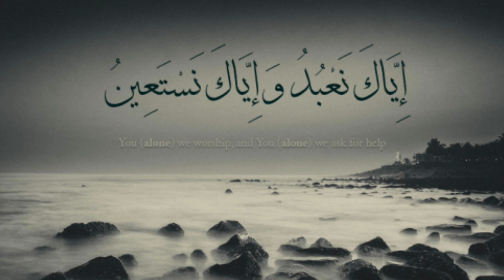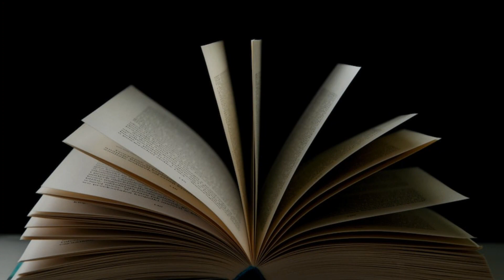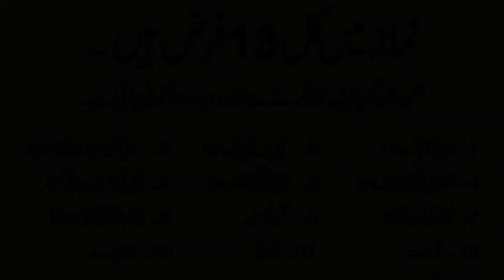Zikr & Its Quantity - Detailed Explanation By Dr.Asiya Madni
Backup of شعبہ تحفیظ القرآن- سالانہ پروگرام -23

1. HE- The Almighty
2. Sunnah Lifestyle
3. Skills development
4. Counselling

SULAMAN RAZA
Meezan Bank- ALIPUR CHATTHA
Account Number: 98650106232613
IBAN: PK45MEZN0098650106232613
نمازی اس وقت سپر سٹور کی عمارت  کو بطور مسجد استعمال کر رہے ہیں. مسجد کی ارجنٹ تعمیر کی  اشد ضرورت ہے
مرکز الکتاب کے ڈونیشنز کے لیے اکاونٹ نمبر👆👆

اپنے صدقات و تبرعات پراجیکٹس کے لیے جمع کرواییے.. اپنے بچوں کو اور احباب کو بھی توجہ دلاییے🌹🌹